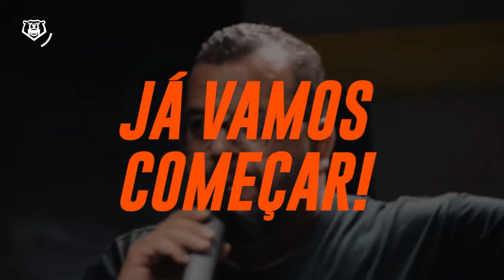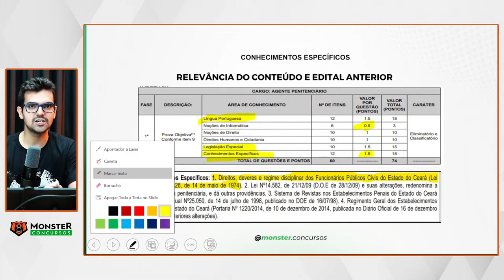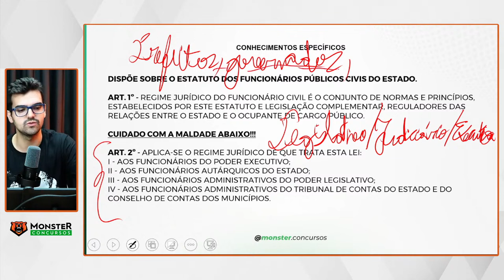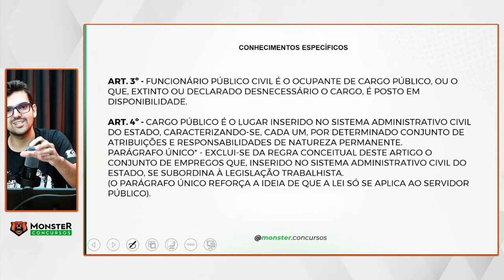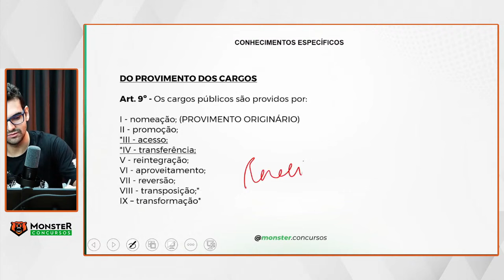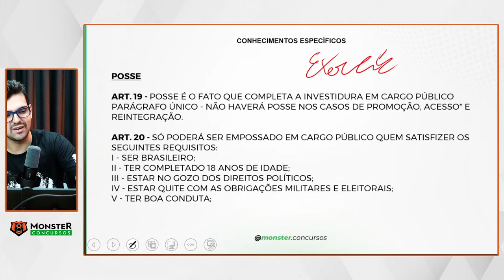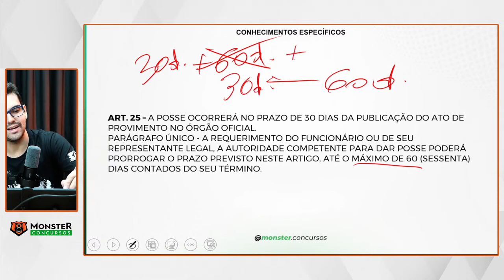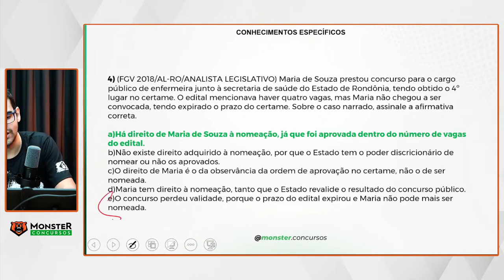POLÍCIA PENAL CEARÁ - PP CE - LEI Nº 9.826, DE 14 DE MAIO DE 1974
Neste vídeo, vamos explorar em detalhes a Lei Nº 9.826, de 14 de maio de 1974, que regula a Polícia Penal no estado do Ceará. Descubra os principais aspectos desta legislação, incluindo suas disposições sobre organização, atribuições e direitos dos policiais penais. Se você está interessado em entender o papel crucial desempenhado pela Polícia Penal Ceará na segurança pública do estado, este vídeo é imperdível. Junte-se a nós enquanto mergulhamos nesta análise esclarecedora da legislação que molda a atuação dos profissionais da área